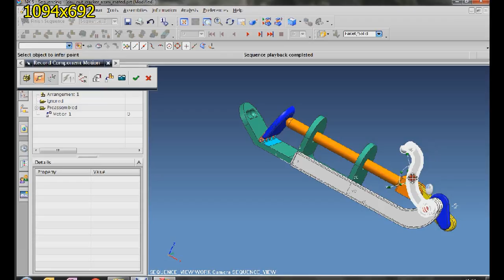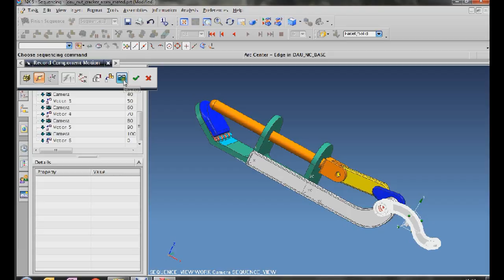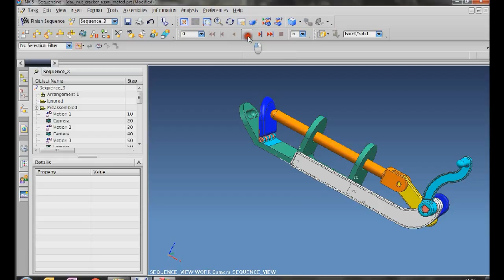How To Sequencing The Assembly Part